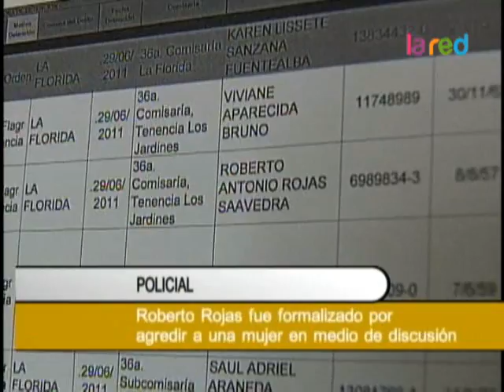Roberto Rojas fue formalizado por agredir a una mujer en medio de discusión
La decisión la tomó la jueza del 14º Juzgado de Garantía, Karen Atala, quien encabezó la audiencia donde el Ministerio Público notificó de la investigación a Roberto Rojas.